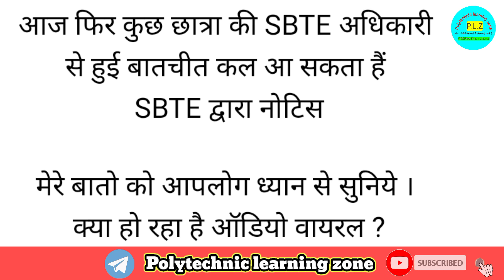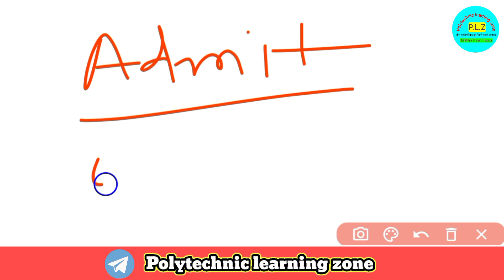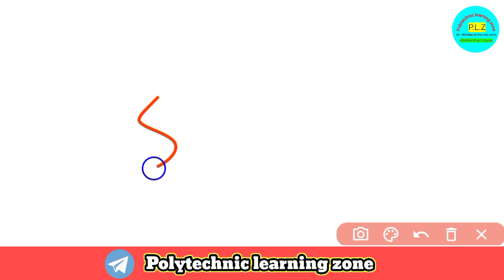SBTE Bihar Exam Update Today | Sbte News update || बच्चो के लिए बडी खुशखवरी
Sbte big update Today

SBTE Exam
Sbte bihar
Sbte
Kya hai sach
Bihar sbte